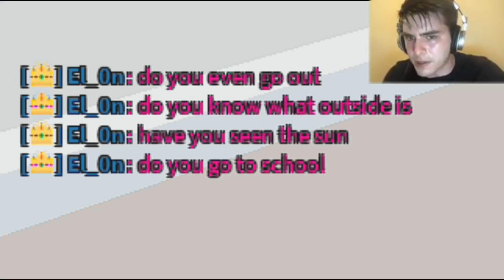When a toxic player loses to a high level player